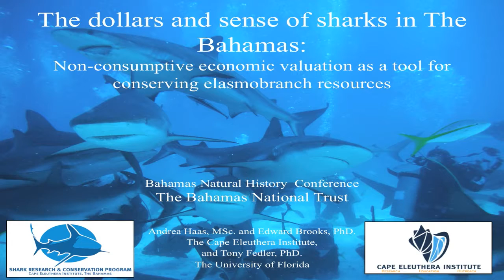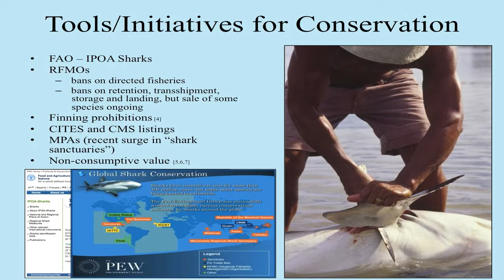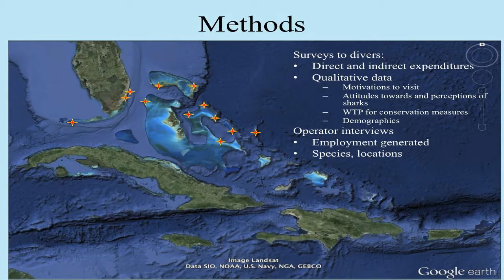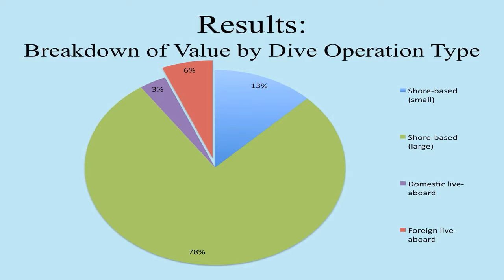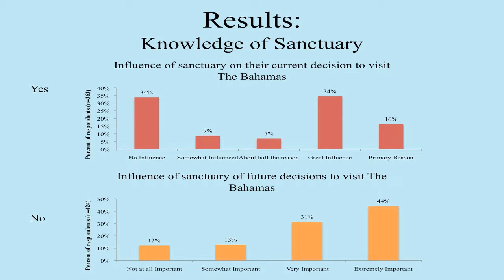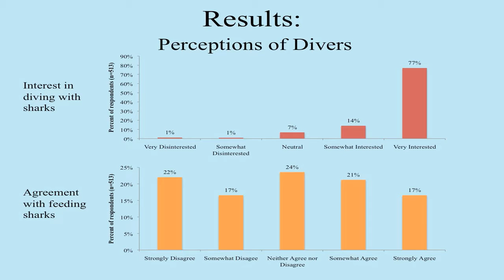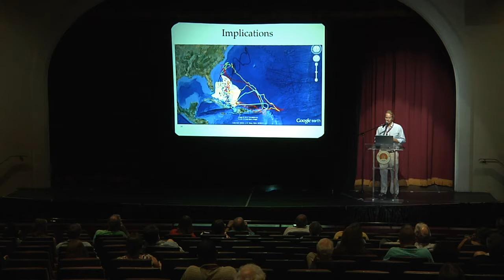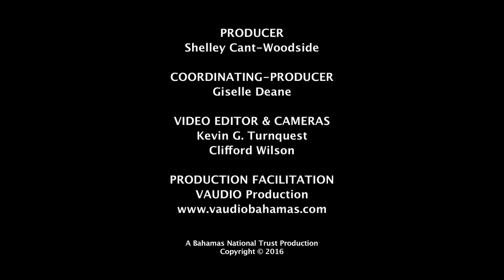The Dollars and Sense of Sharks in The Bahamas | Andrea Haas | BNHC 2016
The Dollars and Sense of Sharks in The Bahamas: Non-consumptive economic valuation as a tool for conserving elasmobranch resources

Presented by Edward Brooks

Andrea Haas, Edward Brooks, and Tony Fedler

As apex predators, sharks have significant ecological value in our oceans, however this argument has had little influence in halting ongoing population declines around the world. The non-consumptive value of marine resources such as whales, turtles, and sharks is emerging as one of many new tools in the conservation toolbox. In this study, the non-consumptive value of sharks and rays in The Bahamas was examined from several standpoints: scuba diving and tourism, film and television, and research interests. Each sector was surveyed regarding its economic contributions to The Bahamas economy, either through in-person confidential interviews, or online anonymous surveys. In addition to the economic assessment of all of the above sectors, recreational scuba divers were surveyed to generate qualitative data including 1) their knowledge of shark conservation, 2) their motivations to visit The Bahamas for scuba diving, 3) their agreement with baited shark diving, and 4) their willingness to pay a premium that would help support shark conservation and management in The Bahamas. Our assessment provides not only an overall value of these animals at the national level, but a sector-specific and species-specific valuation as well. We demonstrate that conservation of elasmobranch resources has vast benefits for the economy if The Bahamas, and we discuss further policy recommendations for the future of shark management in the island nation and wider Caribbean.